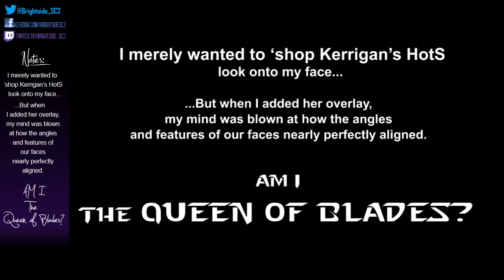The Queen of Blades? Kerrigan Morph feat Brandi BrightSide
Originally, I was just going for a 'shop of Kerrigan's 'makeup' on my own face, but when I added the HotS overlay to my photo, I was amazed at how the angles and features of our faces aligned so well.

Credits:

Overlay: StarCraft II, Heart of the Swarm
Original Photo: Brandi "BrightSide" Shot By: Brandi Payne (Self Portrait Photography)
Fabulously Epic Music: Craig Armstrong's 'Escape'